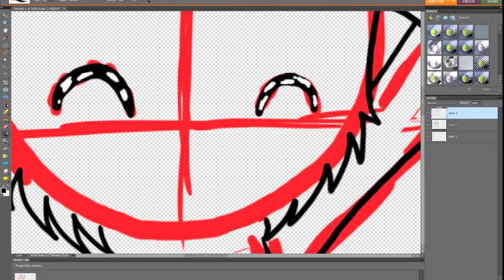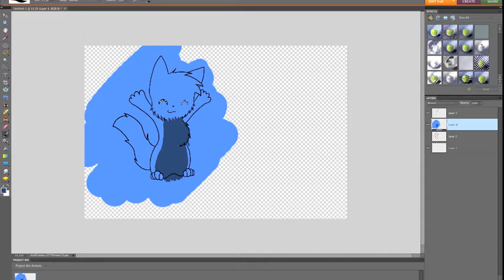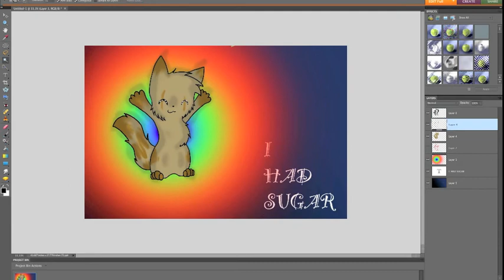Sugar Time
I know, I love sugar. =)
Song: Dam Dadi Do